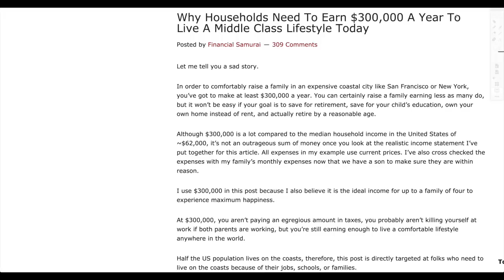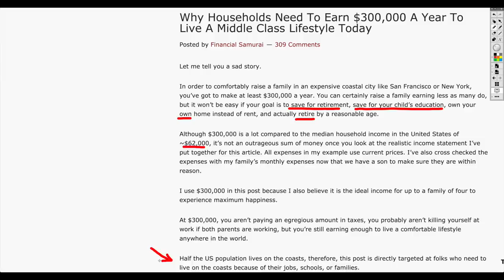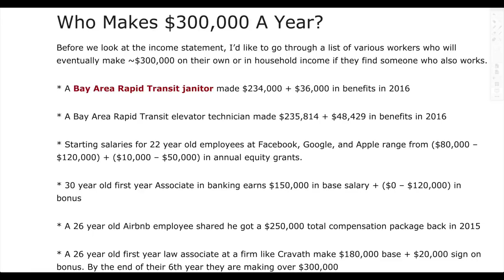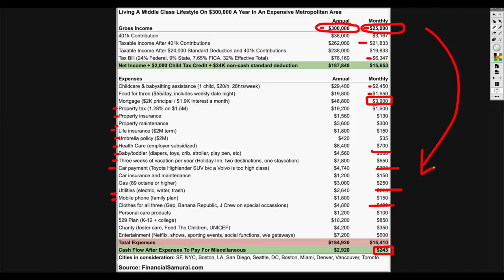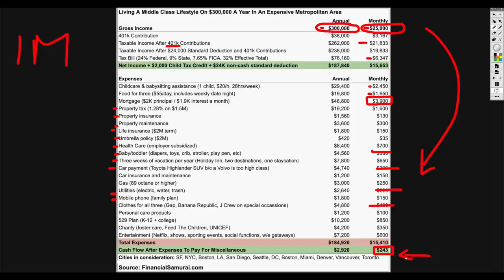Earn $300,000 Per Year? You’re Broke and Living Paycheck To Paycheck